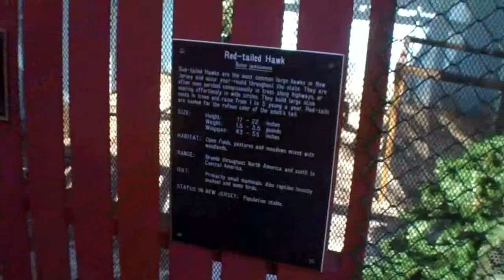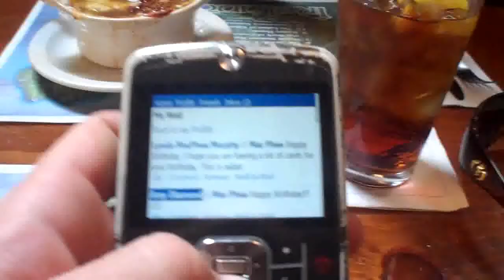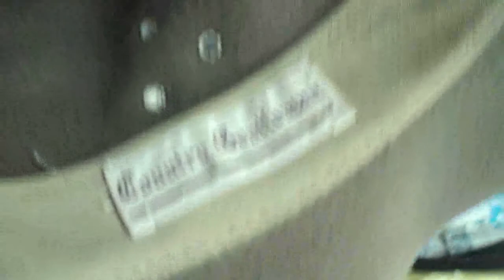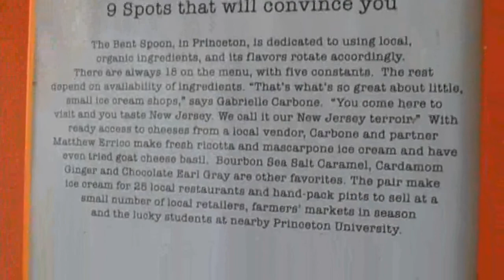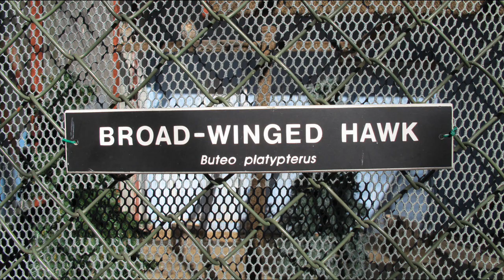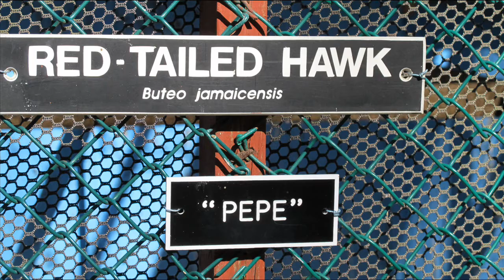MacJers33 - 3.3.11.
So today was my 33rd Birthday !  we told a trip up to the Raptor Trust ( a rehab for sick or injured birds in centrl nj)  turns out the place is amazing and you get to see all types of birds and they have a great gift shop and the proceeds go back to the trust. anyhow after that we went for pints and some ice cream at the Bent Spoon in Princeton !! thumbs up for awesome ice cream.
MacJersey